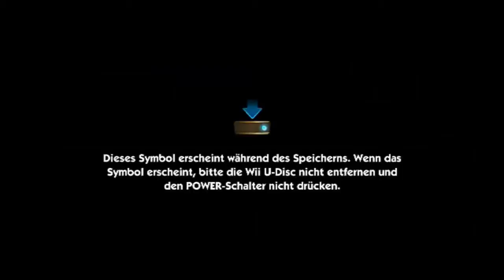Sonic Boom Lyrics Aufstieg Livestream 3